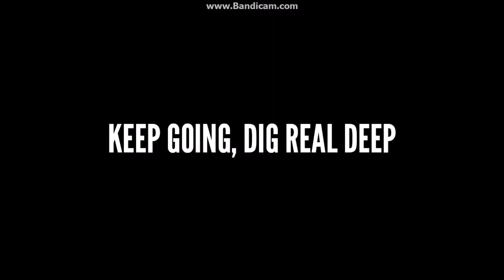Stanley Parable| Demo| Milestone- 10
10 SAPPS and a brain-exploding game of choices.